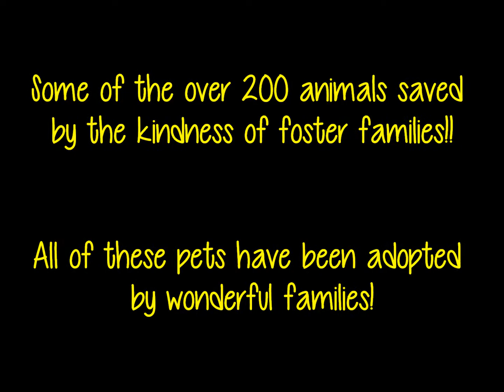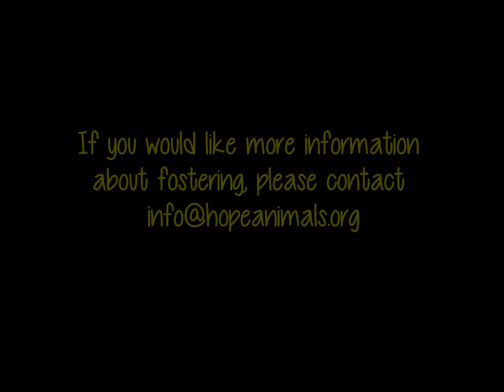Rescued Pets!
Foster families save lives! In just over a year, we have been able to rescue and find forever homes for over 200 dogs and cats, but we can't do it alone. All of the pets in this video are alive because of the kindness of a foster family!! Please consider opening your home to save a life!